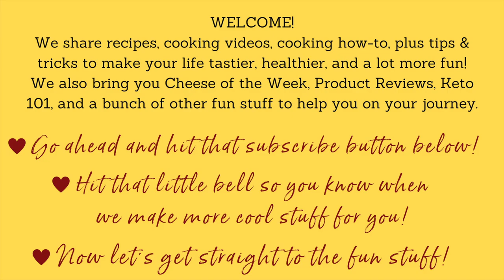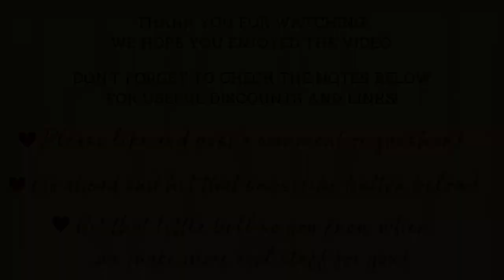🦃 How to make fantastically moist, delicious Turkey & Cranberry Meatloaf!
👩🏼‍🍳 CarrieBrownRecipes Learn how to make incredibly easy and insanely delicious Turkey and Cranberry Meatloaf! Weightloss never tasted so awesome!

Join me as I show you how to be a rockstar in the kitchen! Wow your friends and family with food that they will never know is sugar-free, grain-free, or keto.

HAPPY HEALTHY KETO (Change your life!)
COOKBOOKS (Fantastic keto recipes you will love!)
FACEBOOK WALL (Friend or follow!)
PINTEREST (Save our free recipes in one place!)
AMAZON (Physical cookbooks!)
INSTAGRAM (Follow along for food, folks, and fun!)